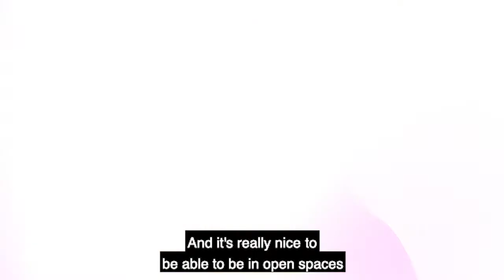Why Northeastern? | Campus Within a City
When asked "Why did you choose Northeastern?" these Huskies all had the same answer: the campus located within a city!

At Northeastern, students have the unique opportunity to study and live on an enclosed campus while also having access to the incredible city of Boston as well.

Learn more about the benefits of this rare combination at undergraduate.northeastern.edu.